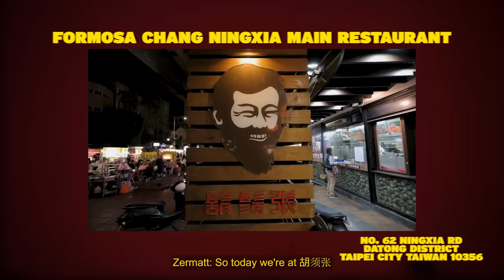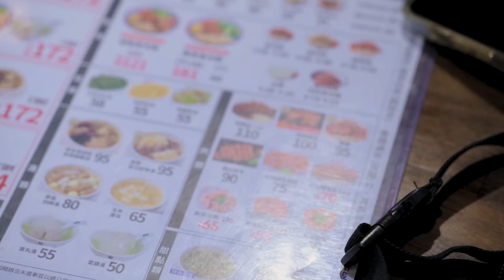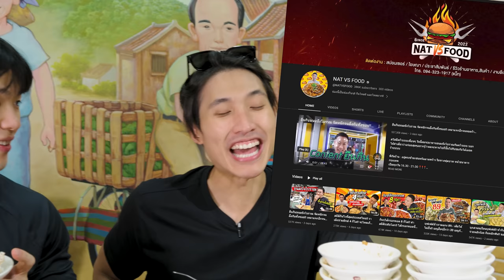BEST BRAISED PORK RICE in Taipei?! | 50 Bowls eaten ft @HowHowEat| Legendary 胡须张 Lu Rou Fan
Today, we're back in Taipei ,Taiwan and we're bringing you the ultimate experience with the BEST BRAISED PORK RICE in Taipei.

In this episode, we team up with the renowned food enthusiast @HowHowEat, to try and devour 50 bowls of deliciousness. Together, we uncover the secrets behind the legendary 胡须张 Lu Rou Fan (braised pork rice) - a dish that has captured the hearts and palates of locals and visitors alike.

From the succulent and tender braised pork, simmered to perfection in a medley of aromatic spices, to the blend of rice that perfectly complements the rich flavors, this bowl of Lu Rou Fan is a symphony for your taste buds.

Whether you're a foodie, a traveler, or simply someone with an insatiable appetite, this episode is a must-watch. Join us as we uncover the essence of Taipei's BEST BRAISED PORK RICE, and get ready to add this unforgettable experience to your food bucket list!

5 Purvis Street, #01-03